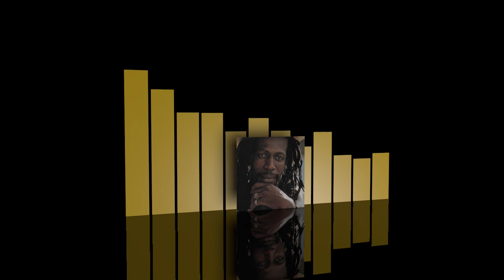Gregory Isaacs - Sweet Lady [HQ]